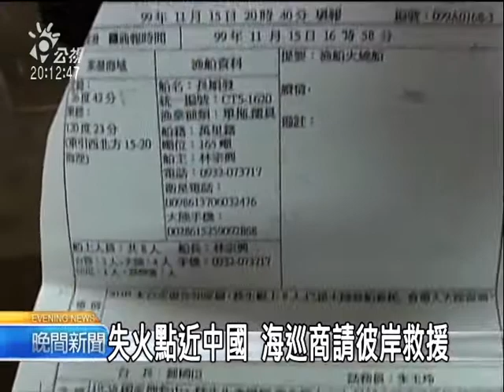2010-11-17公視晚間新聞(台籍漁船失火 誤信情報延誤救援)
這是台北縣的一艘漁船--長順發號前天下午在馬祖外海失火，因為這個地點距離大陸比較近，我方請對岸一起加入搶救；後來中國方面一度通報八名船員都上了救生艇，但是後來卻發現人根本沒被救起來；等到海巡署在四個小時之後找到漁船已經有三人死亡，另外五人下落不明。
家屬質疑中國方面誤報，海巡署也沒有在第一時間展開救援，才會發生這樣的悲劇。

畫面中被熊熊大火吞噬的，就是萬里籍的「長順發一六二○號」，漁船在海面上載浮載沉，船長林宗興在第一時間，就緊急打電話通知家人報警，沒想到明明報了案，卻還是讓家屬等到不幸的壞消息，他們無法相信，眼前這冰冷的遺體，居然就是自己的親人。

這艘起火的長順發一六二○號漁船，是11月15號，在馬祖東引島北方20浬處起火，但因為失火的海域距離中國只有1.7浬，大約3公里，因此，台灣海巡署請距離比較近的對岸海巡單位一起搶救，到了晚上七點多，中國方面通知台灣，說8名船員全部獲救，沒想到過了四個小時找到漁船後卻發現，大火已經把漁船燒光，家人質疑海巡署沒有把握第一時間救人，延誤了救援時間。

對於家屬激動質疑，救難人員則無奈表示，了解家屬的心情，但該做的他們都做了。
這起意外事件一共造成船長林宗興、輪機長潘福慶、中國漁工康曉勇等三人罹難，但目前還有5名船員失蹤，家屬也表示，一定要申請國賠，並要相關單位負責到底。"